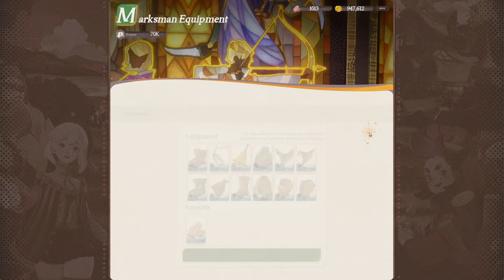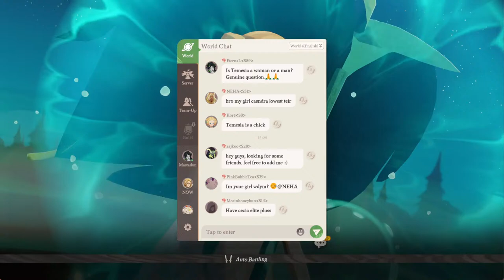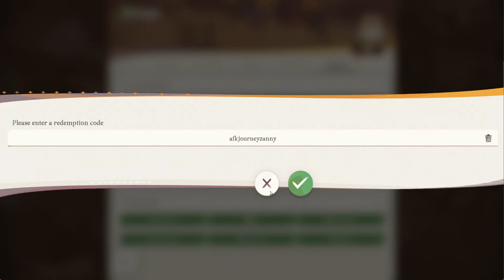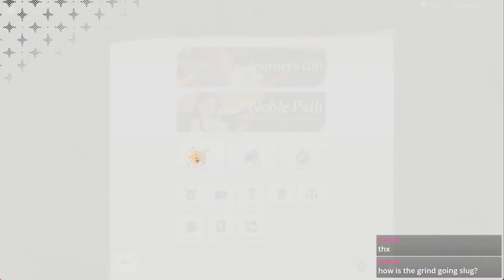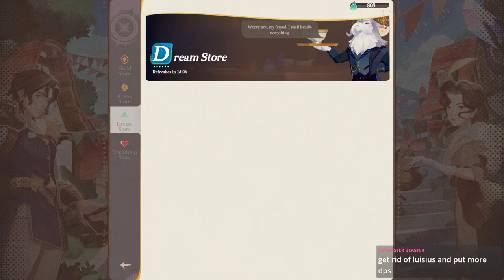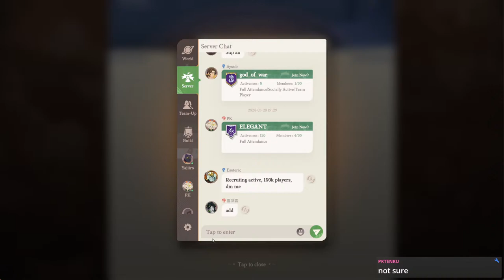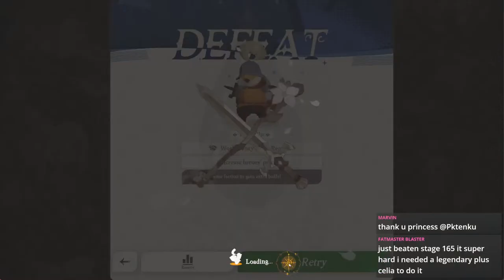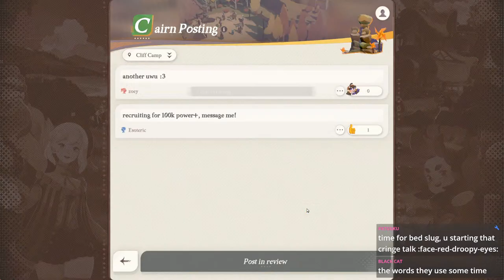AFK JOURNEY | F2P DAY 1 PROGESSION (CO-OP BOSS)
F2P